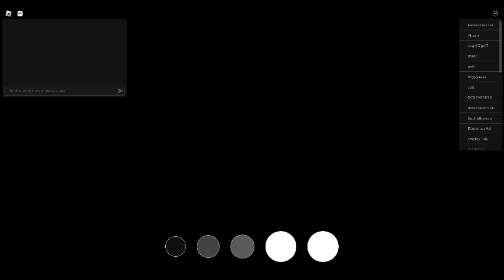robloxapp 20231009 2125387